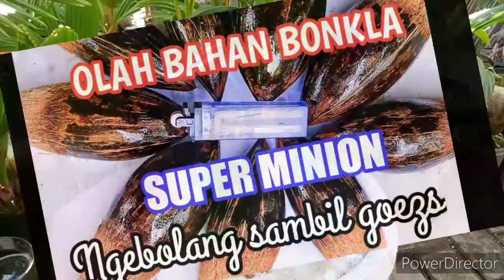CARA SEMAI BAHAN BONKLA AGAR CEPAT MENENTAS DENGAN MENGGUNAKAN BEKAS CAT TEMBOK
Banyak cara menentaskan bahan bonkla agar cepat keluar tinas (menetas), satu diantara yang efektif - dengan dimasukan ke dalam incubator menggunakan bekas galon cat tembok. Simak vidionya smoga bermanfaat.